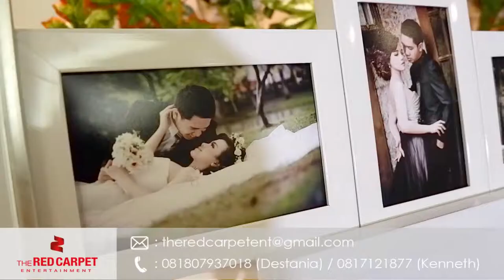Shape of You - Ed Sheeran (Performed by The Red Carpet Entertainment)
Bram & Chrissel Wedding (05.05.18)